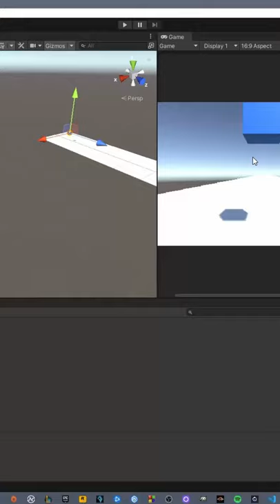I made Geometry Dash in Unity...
Sup
Please don't try anything you see at home unless I specifically say soo
Please don't take anything I do seriously  unless I specifically say soo